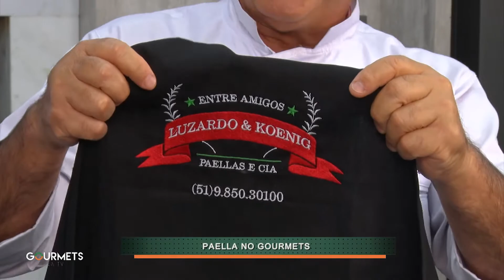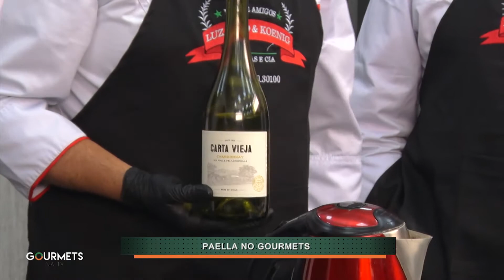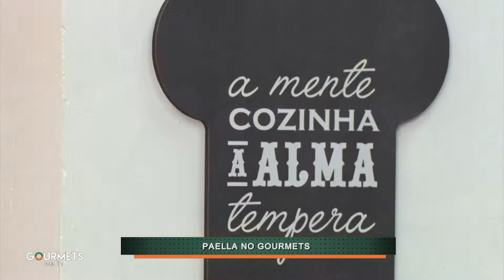Gourmets na TV: Aprenda a fazer uma deliciosa Paella Marinera! - 28/02/2019 (Completo)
Gourmets na TV

Apresentação: Newton Kalil

Convidados:
Rodrigo Luzardo e Gilberto Koenig  - chefs

Receita: Paella Marinera

Ingredientes:
- Azeite de Oliva Extra-virgem (150 ml)
- Cebolas (250g) – 2 médias
- Alho (50g) – 3 a 4 dentes
- Tomate Picado (200g) - 2 ou 3 médios - descascado e sem semente.
- Pimentões coloridos – (150g) picados (brunoise)
- Peixe (500g) - Filé de Cação ou anjo
- Lula em anéis (500g)
- Mexilhões (250g) - sem cascas
- Arroz Parboilizado (750g)
- Vinho Branco (200 ml);
- Caldo de Peixe - (1 litro)
- Açafrão (2 sachês)
- Camarão Limpo (500g)
- Sal
- Temperos opcionais (pimenta moída, pápricas)
- Pimentões coloridos (300g) - cortado em tiras (Julienne)
- Camarão Rosa GG (10 unidades)
- Polvo - Tentáculos (250g)
- Limão Siciliano (2 unidades)